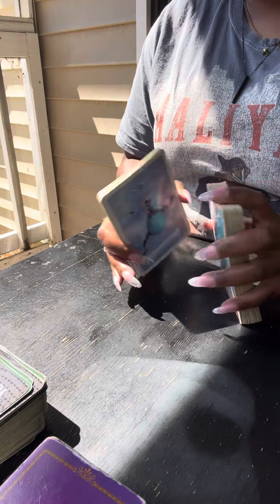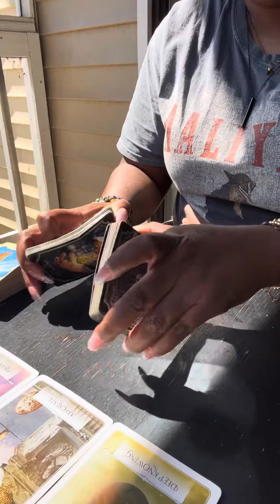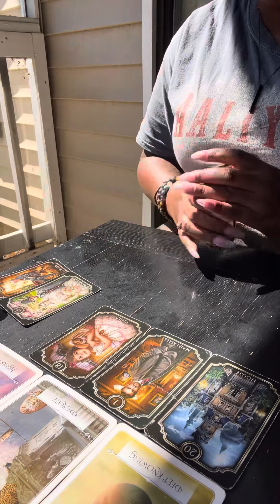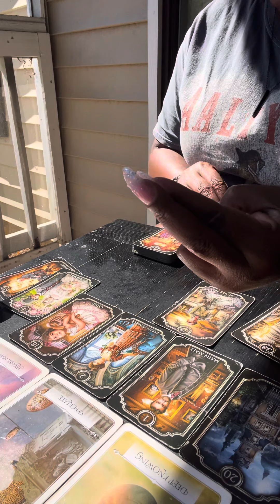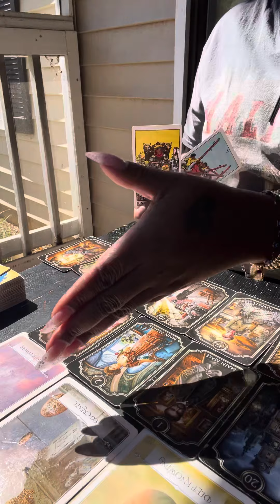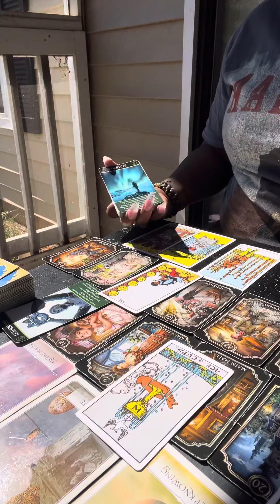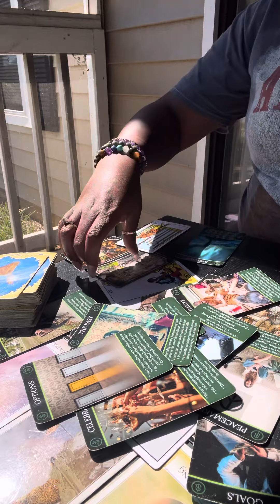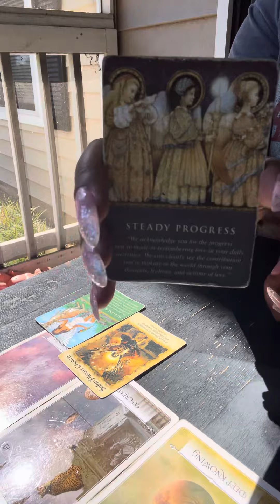He was sent to help but worked against U with others. God saw it all so prepare to blessed publicly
🤴🏾Kaylon🤴🏾🙏🏾🕊🪶❣️